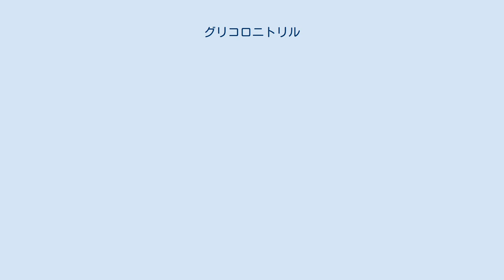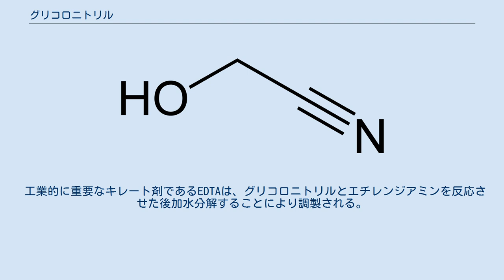グリコロニトリル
グリコロニトリル（英: Glycolonitrile）は、化学式HOCH2CNで表されるシアノヒドリンの一種である。
ホルムアルデヒドシアノヒドリン、ヒドロキシアセトニトリルとも呼ばれる。
 ホルムアルデヒドとシアン化水素に容易に分解する。
日本の法令では毒物及び劇物取締法上の劇物、消防法上の危険物第4類第2石油類に区分される。
アメリカ合衆国の緊急計画及び地域の知る権利に関する法律では極めて極めて危険有害な物質に区分される。
 ホルムアルデヒドとシアン化水素を酸性条件下で、塩基性触媒を使用して反応させることにより得る方法が知られている。
触媒として0.01〜1%の酢酸ナトリウムを溶解したホルマリン液に、pH4.8〜6.0、液温15〜30℃に維持しつつほぼ等モルの青酸を滴下し反応させたのち、硫酸で反応液をpH2以下に調整し、次いで50℃以下で減圧して、残留した青酸を除去することにより高純度のグリコロニトリルを生成する方法が開発されている。
 グリコロニトリルはpH7.0以上の塩基性条件下では重合する。
重合生成物は塩基性であり、自触媒反応により反応が進行する。
 アンモニアとの反応によりアミノアセトニトリルが生じる。
加水分解するとグリシンが得られる。
 工業的に重要なキレート剤であるEDTAは、グリコロニトリルとエチレンジアミンを反応させた後加水分解することにより調製される。
ニトリロ三酢酸についても同様である 。